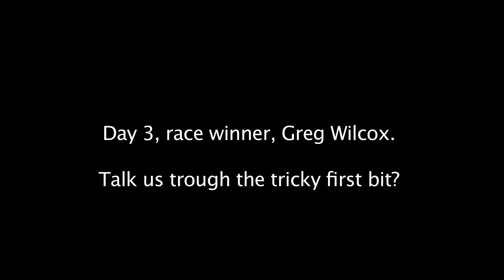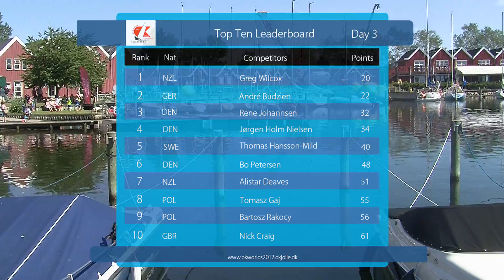day 3, summary